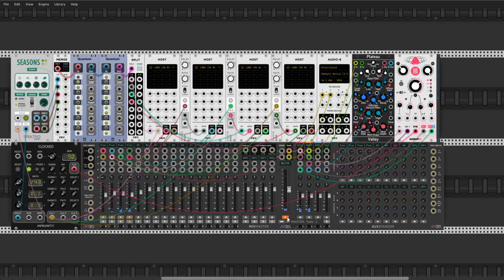The Rain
Hi Racklanders
Today I present a little patch making with new VCV Rack module Seasons from Spectro Audio. Of course I used a free sound library from Spitfire Audio LABS (free vst plugin) my favorite one - soft piano sounds.  Have a goodnight and Cheers. :D